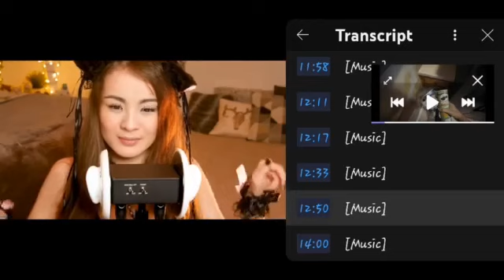Wai Lin is a kitty cat